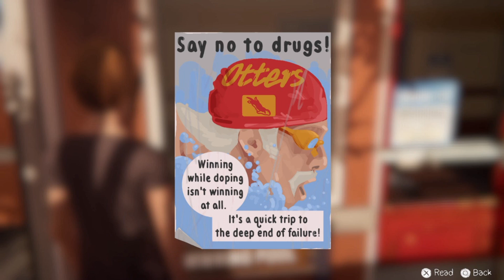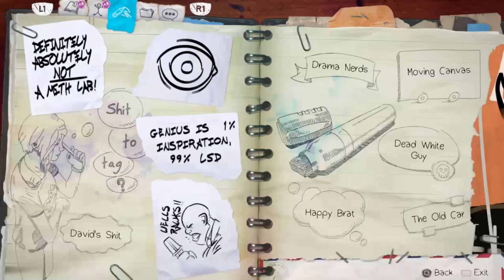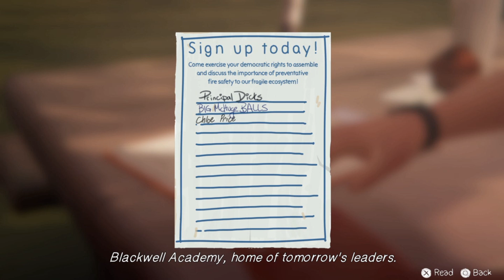Life Is Strange: Before The Storm #3 - Welcome to Blackwell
We have finally made it to Blackwell Academy, and what I ended up doing was quite surprising. Dungeons and Dragons something that doesn't really seem to fit Chloe's character but regardless she seemed to enjoy it. Hope you enjoy too.